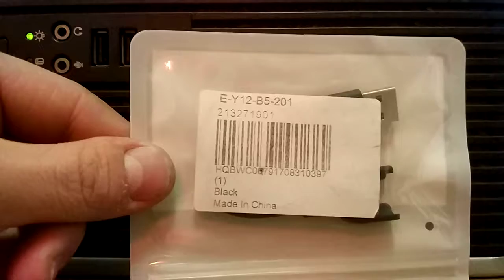Gearbest Original Xiaomi Mi Band 2 USB Charger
Bought on gearbest